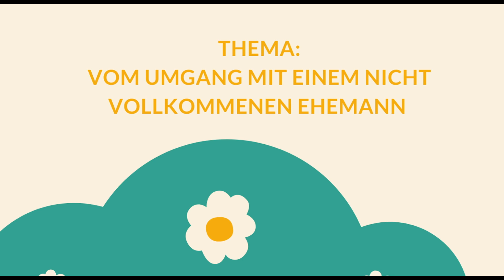Frauentag 2020 Teil 1 - Umgang mit einem nicht vollkommenen Ehemann; Unterordnung 1 (Nick Kalena)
Teil 1
Die Ehe funktioniert nur, wenn gegenseitige Achtung und Unterordnung praktiziert wird. Doch warum ist das so wichtig und was bedeutet das für die Praxis?